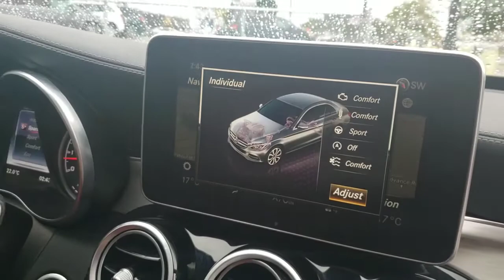Mercedes Benz AMG C43